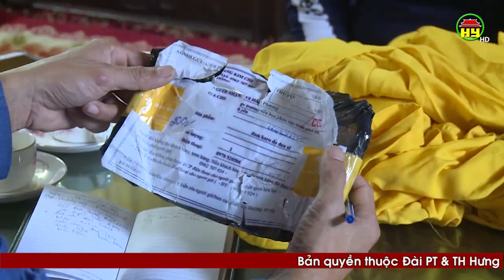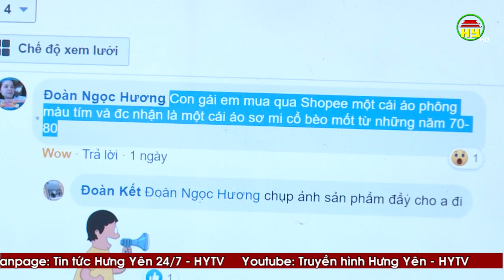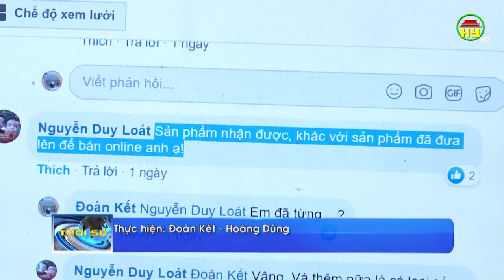Cảnh báo tình trạng lừa đảo bán hàng qua mạng trên địa bàn Hưng Yên